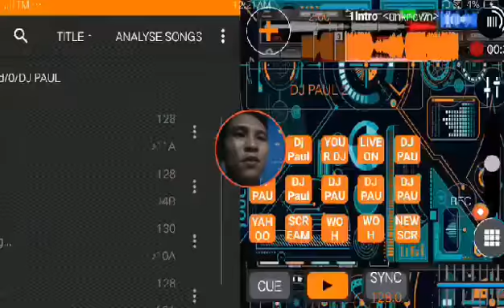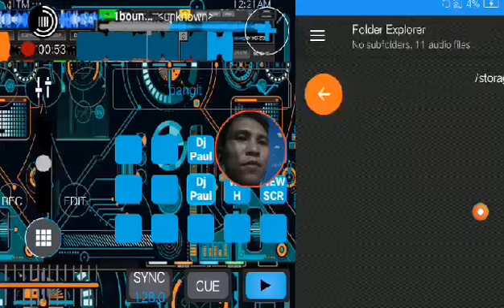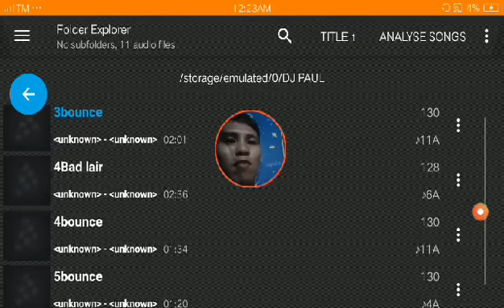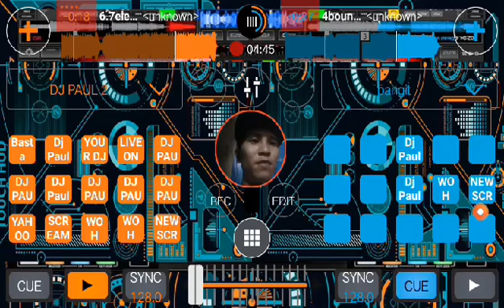DJ PAUL ( ENTRY #2 ) SMC DJ'S OFFICIAL CONTEST